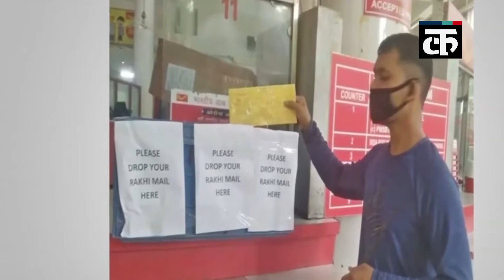फीकी नहीं होंगी रक्षाबंधन की खुशियां | Catch Hindi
कैच हिंदी लोगों के बीच संवाद स्थापित करने का एक मंच है . यहां हम आपको लेख, वीडियो और विश्लेषण के माध्यम से देश-दुनिया की हर बड़ी और ज़रूरी ख़बर से रूबरु करवातें हैं ताकि इस भागदौड़ भरी जिंदगी में आपतक फेक न्यूज की जगह सटीक और भरोसेमंद खबर पहुंच सके.